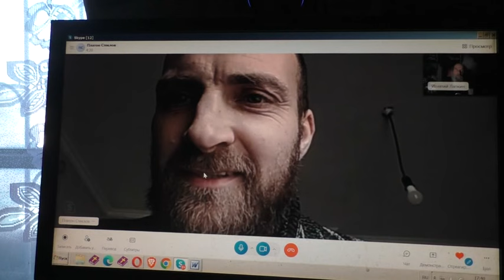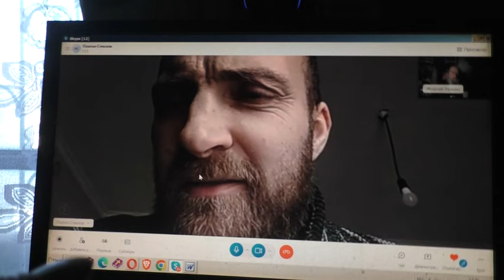Сектанты вне церкви. Это опасно. 23. 02. 2024